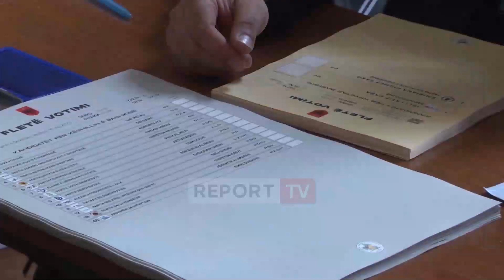‘Zgjedhorja’, Damian Gjiknuri për Report Tv: Opozita s'e do marrëveshjen, koalicionet para ...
Partia Socialiste ka depozituar në Kuvend propozimet për ndryshimet në Kodin Zgjedhor, por konsensusi me opozitën nuk është arritur. Damian Gjiknuri i ftuar në Report Tv fajin për mos arritjen e një marëveshje ia lë opozitës.